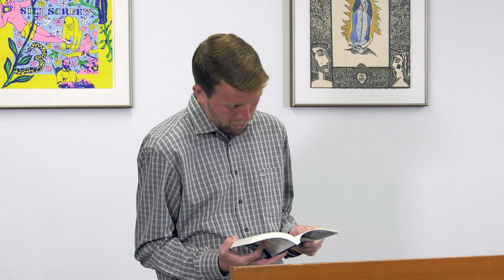Vedran Husić Reading From Basements and Other Museums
Skip intro - 3:38
Vedran Husić was born in Bosnia and Herzegovina and raised in Germany and the United States. His collection of stories, Basements and Other Museums, won the St. Lawrence Book Award and was published by Black Lawrence Press in 2018. He has work published in The Gettysburg Review, The Massachusetts Review, Mississippi Review, Ecotone, Electric Literature's Recommended Reading, and elsewhere. He is the recipient of fellowships from The Virginia G. Piper Center for Creative Writing, the Fine Arts Work Center in Provincetown and the National Endowment for the Arts.

The Creative Writing Program at Arizona State University presents the Stellar Alumni Reading Series, a mixed-genre reading of poetry and prose with Iliana Rocha (MFA 2008) and Vedran Husić (MFA 2013).

Thursday, Mar. 14, 2019